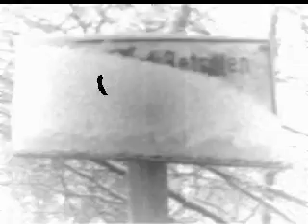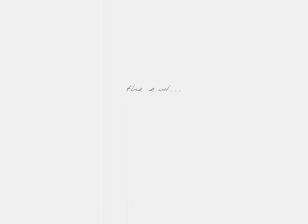Tom Waits Cover- Gun Street Girl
"bangin' on a table with an old tin cup,
I say I never kiss a gun street girl again,
never kiss a gun street girl again..."

my rather minimalistic instrumental of 'gun street girl'by tom waits...i took the oakland 96 live performance as a basis for my interpretation, not the well known studio recording...

cheers, Pascal